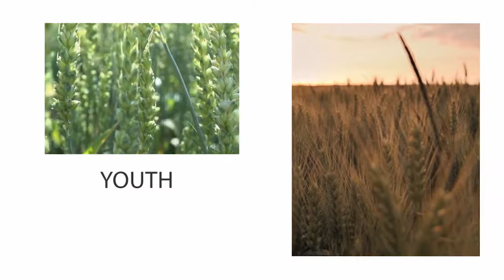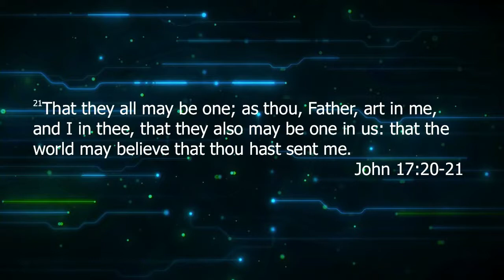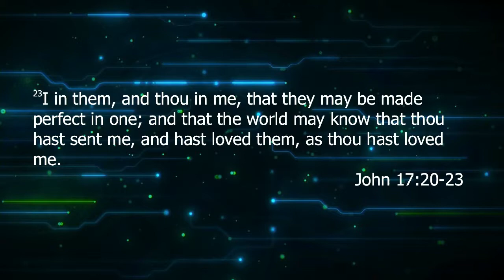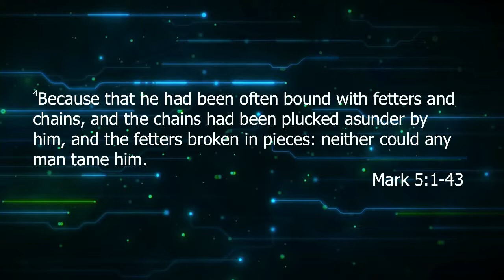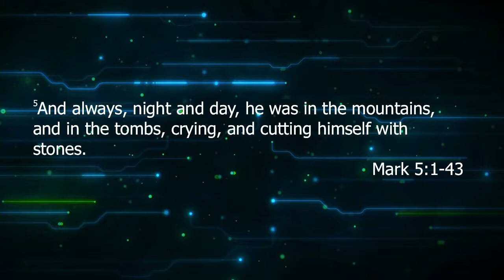Camp 2017 Youth: Faith Upgrade - Wednesday Power Hour - Dean Cullinane